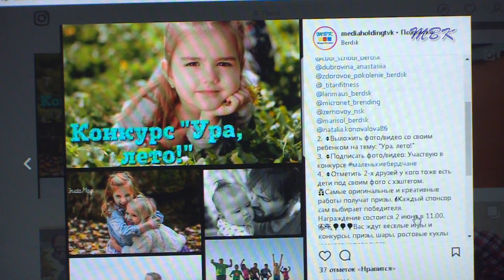Телекомпания ТВК приглашает юных бердчан и их родителей принять участие в конкурсе «Ура! Лето!»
Для того что, чтобы принять участие, нужно выложить фото или видео на тему «Ура, лето» и отметить двоих друзей под публикацией с хэштегом. Участвуйте в наших конкурсах, делитесь эмоциями и выигрывайте подарки!